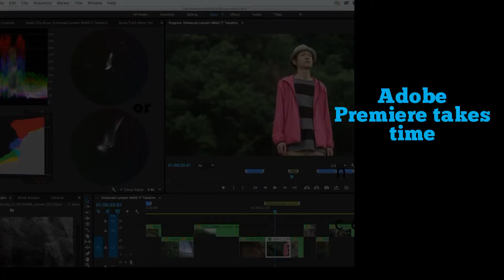VidBullet vs Adobe Premiere Alternative Video Maker & Editor Review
Learn more about the platform features and see Vidbullet in action

Online Marketing Video Maker Tool
Adobe Premiere Alternative
VidBullet is a powerful browser-based video editing and making app.

User-friendly interface
Vidbullet allows users to create viral video ads and promo campaigns with ease.

Powerful Video Making Software
It enables you to instantly create stunning professionally-looking videos.

For social media traffic
You can publish your videos directly on social media platforms like YouTube and Vimeo.

Adobe Premiere takes time
You have to invest considerable time learning difficult video creation tricks and how to use the program.

or you can create uplifting, dynamic, engaging and stylish videos with VidBullet instead.